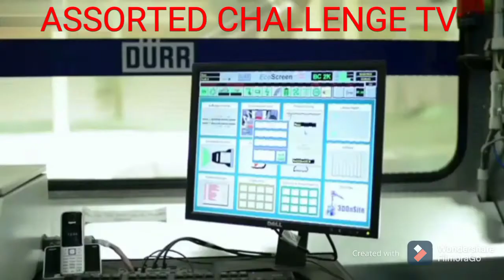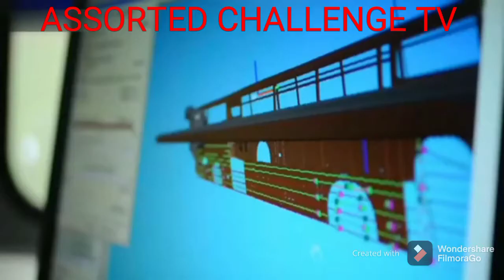FACTORY NG MERCEDES SETRA LUXURY BUS PASUKIN NATEN.